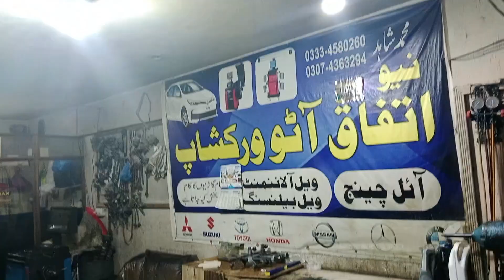03074363294 Mohammed Shahid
lalmont wheelbarging engine tuning break service suspension Honda Indian